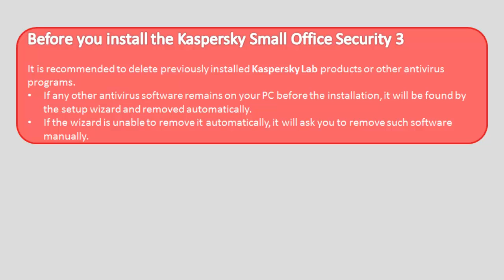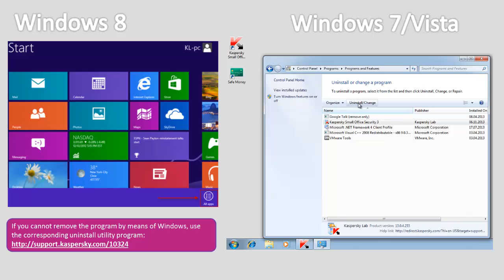How to delete incompatible software with Kaspersky Small Office Security 3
Before you install the Kaspersky Small Office Security 3, it is recommended to delete previously installed Kaspersky Lab products or other antivirus programs.

If any other antivirus software remains on your PC before the installation, it will be found by the setup wizard and removed automatically. If the wizard is unable to remove it automatically, it will ask you to remove such software manually.